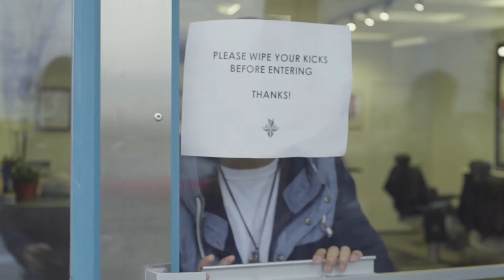Kuya AJ - Introduction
This is the first visual off Kuya AJ's debut album "Peer Reveiewed"

IG & Twitter: @Kuyaajfas

Director/Cinematographer: Jason Hamill/Rafael Sarno
Editor: Jason Hamill

Mixed & Mastered by Jamie Kuse